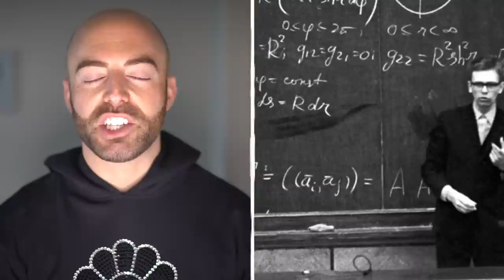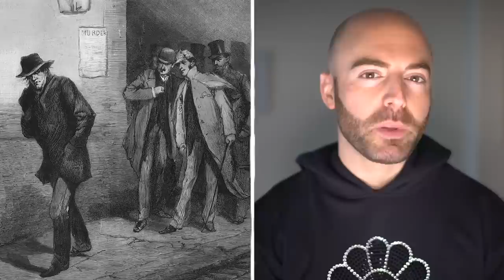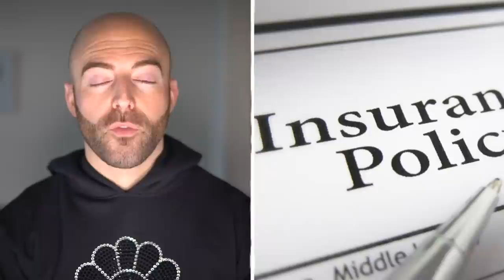10 Little Known Conspiracy Theories that will Blow Your Mind...